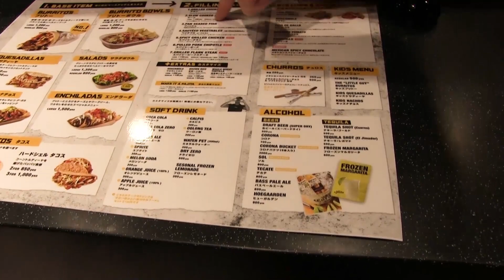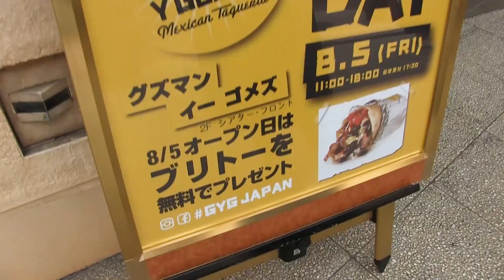衝撃の具材の巨大ブリトーを爆食！【グズマンイーゴメス】【Guzman y Gomez】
☆協賛店舗情報
【グズマンイーゴメス 舞浜イクスピアリ店】さま

2016年8月5日のオープン日に、4000本のブリトー無料配布！
凄すぎ！！！！！！